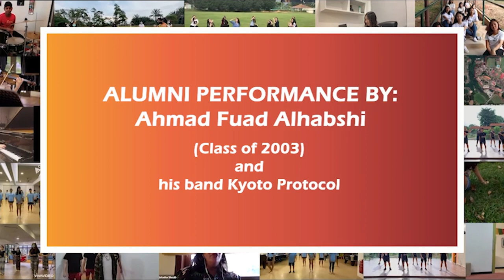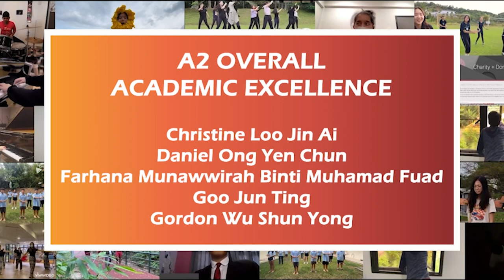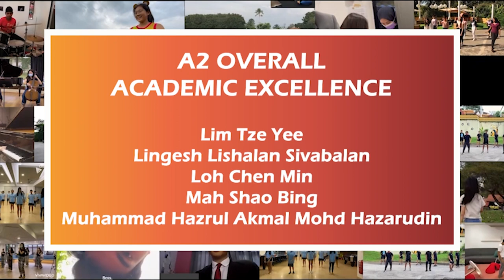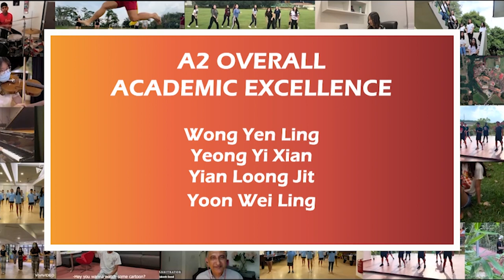Episode 4 | Speech Day 2021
Welcome to episode 4 of KTJ's Speech Day 2021.

Chapters of this episode:
00:00 - AS Level Subject Prizes
02:29 - Alumni performance from Faud and Kyoto Protocol
10:49 - A2 Overall Academic Excellence